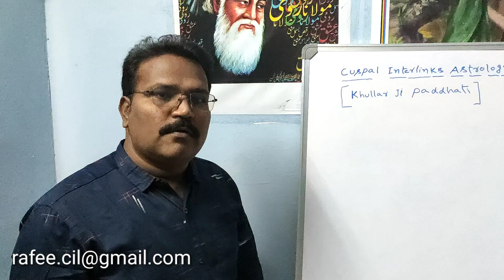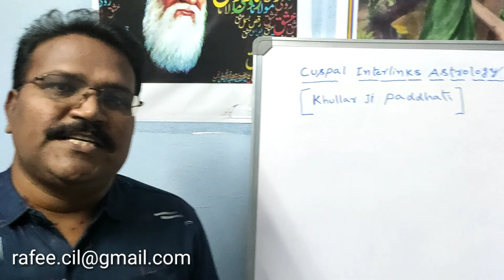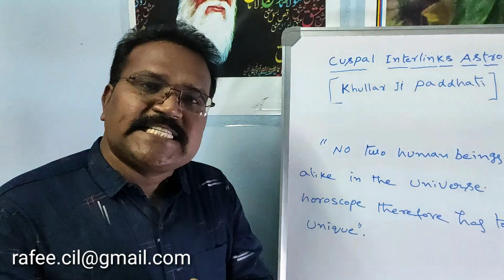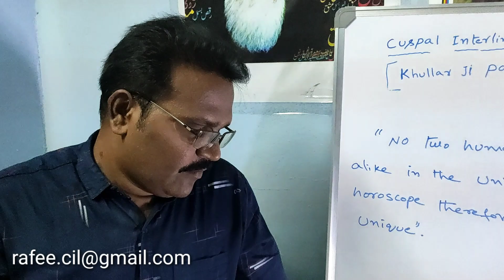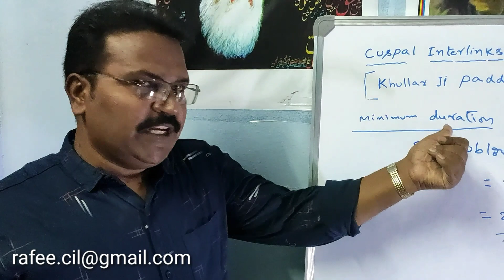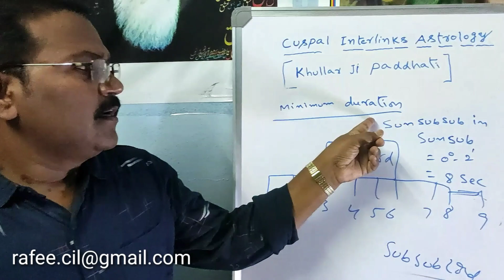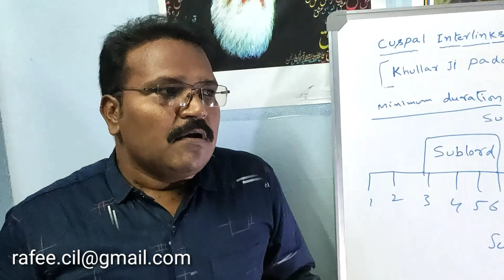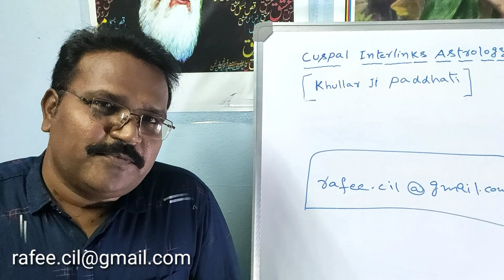Cuspal Interlinks Astrology || Khullar's Method in English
1. Answer is ready to those who criticize about Astrology.
2. Accurate results are possible through this method.
3. It is accepted that Astrology is really a Divine Science.